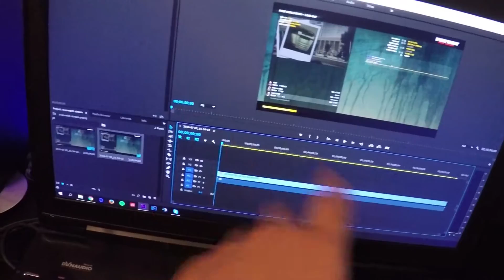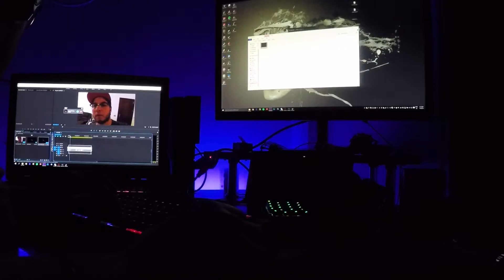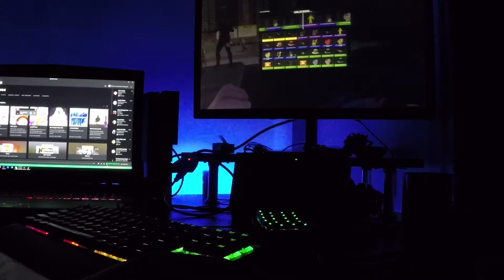VLOG #1, EDITANDO & JUGANDO